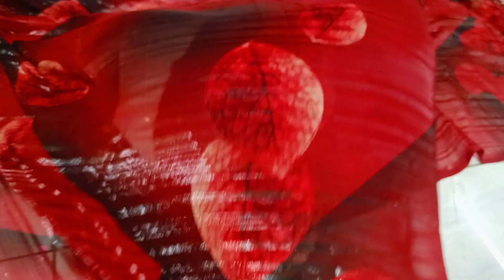బ్రాండెడ్ చీరల ఆన్‌లైన్ క్లియరెన్స్ సేల్ #299#free shipping #7799084228